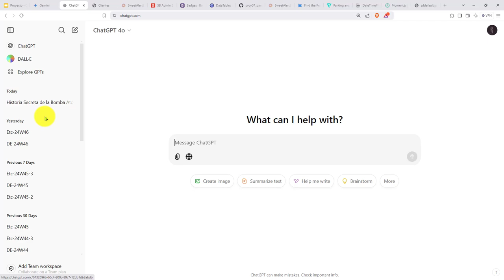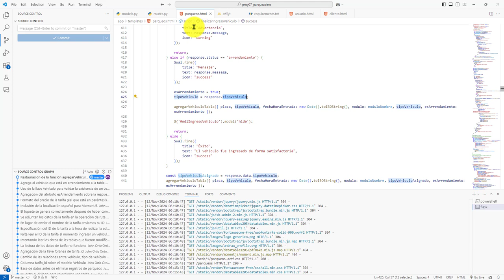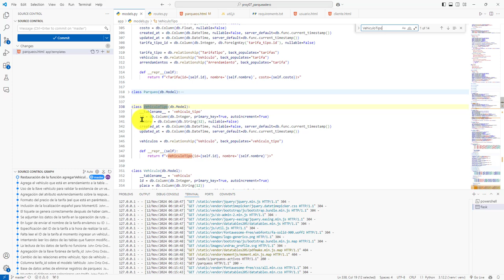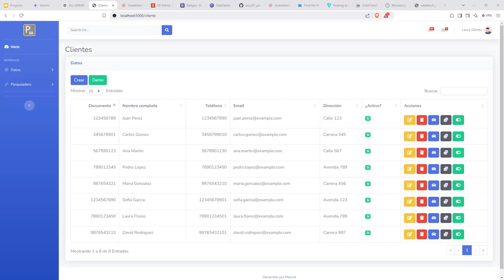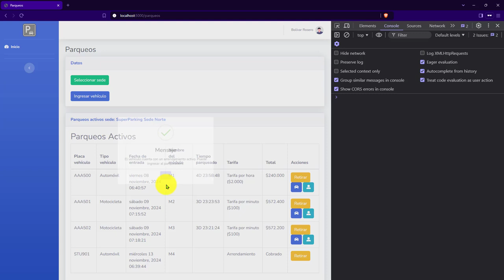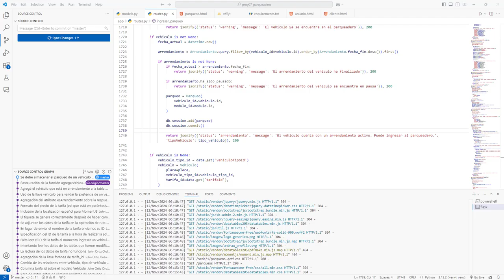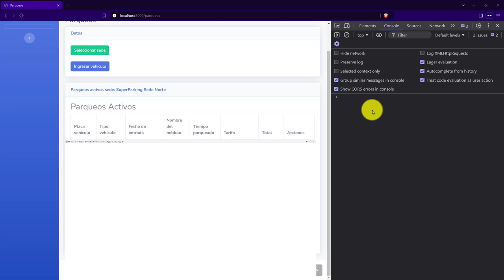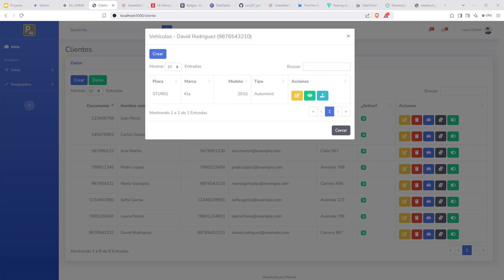547: ROYECTO 7 Un Arrendamiento Involucra Agregar un Vehículo en la Tabla parqueo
547: ROYECTO 7 Un Arrendamiento Involucra Agregar un Vehículo en la Tabla parqueo.